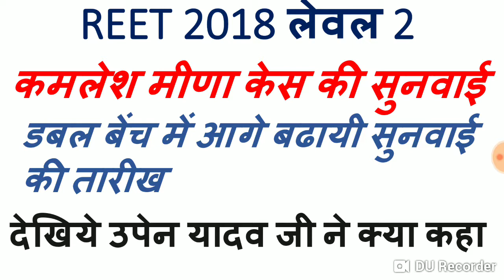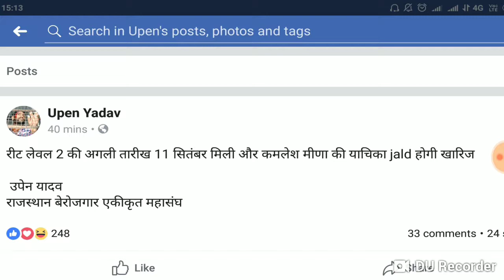Reet 2018 level 2 kamlesh Kumar sunvai latest news